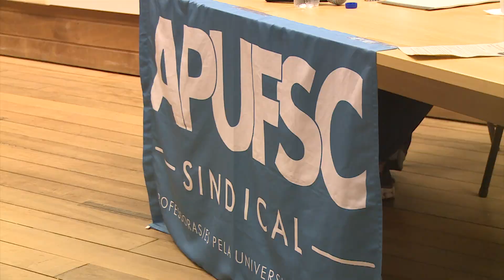Universidade Já | Professores da UFSC vão realizar votação para decidir se aderem à greve nacional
Em assembleia realizada nesta quarta-feira (3), no auditório do Espaço Físico Integrado (EFI), professores e professoras dos cinco campi da UFSC deliberaram e aprovaram a cédula de votação para definir sobre a adesão ou não da categoria à greve em reivindicação por reajuste salarial, melhores condições de trabalho e a recomposição do orçamento público federal.

Agora, a decisão ocorrerá por meio de votação online que inicia a partir das 18h desta quarta-feira (3) e vai até às 18h do próximo sábado (6).

Confira mais detalhes no boletim de @robson.ribe_iro, com imagens de @philippi.gabriel, da TV UFSC.